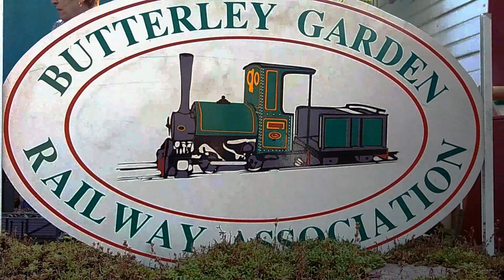Percy at Butterly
Minutes before this video was filmed Percy had a nasty accident on this railway, but amazingly escaped any serious damage.

This is my first time properly editing, sorry for shaky camera.